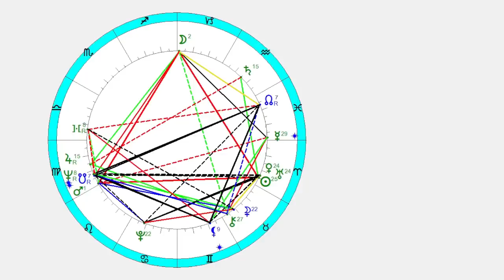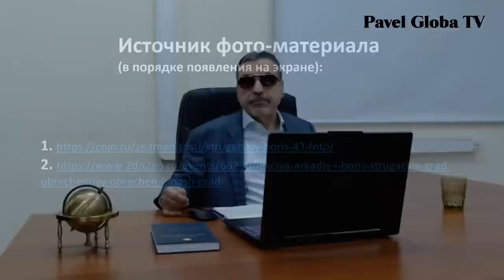Павел Глоба: И. Маск, Румыния - Молдова, Белгород, Николаев, Вассерман, Б. Стругацкий - от 19.04